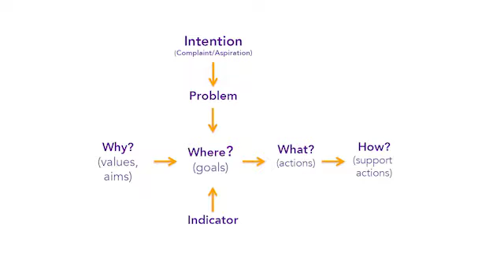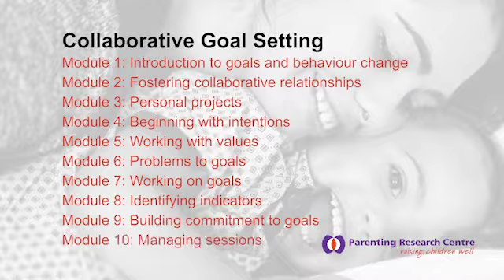Promotional Video Without CTA